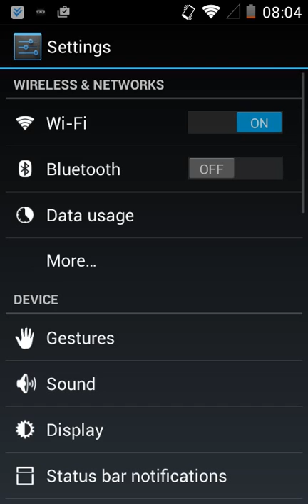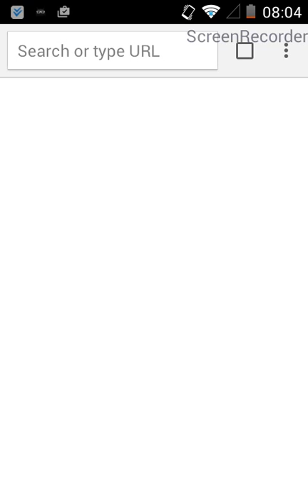Clash of Clans